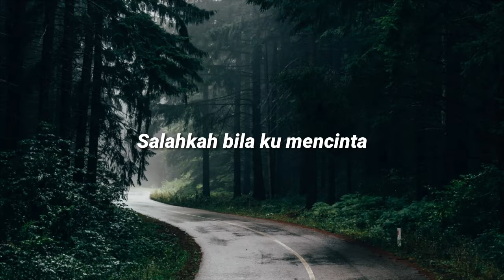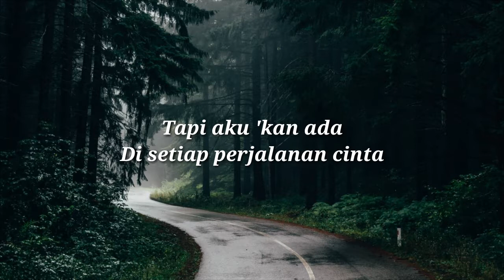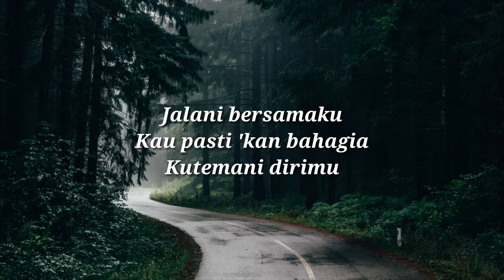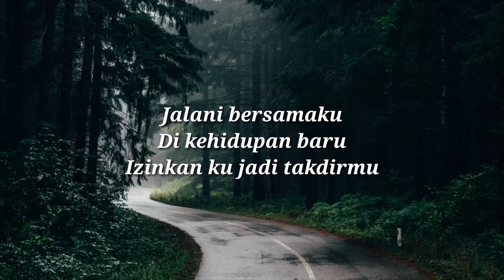Rizky Febian - Menari (Lyrics)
Song Credits - Menari

Written by : Rizky Febian
Executive Producer : NET. Talent Management
Producer : Quilla Jozal
Music Produced & Arranged by : Laleilmanino
Vocal Director: Laleilmanino
Backing Vocals : Ratih Riskomar
Mixing and Mastering : Rayendra Sunito

Music Recorded at Organic Studio

Director : Bima Indra Sakti , Virlan Wana Langgong
Producer : Quilla Jozal,
D.O.P & Editor : Virlan Wana Langgong
Koreografer : Reza Muhammad
Talent : Tegar Satrya
Dancers : Fany Gusyanti , Mario Avner F, Euridite Gumulya, FA Vinitia L ,Tommy Sandy S

NET Talent Management is a part of NET Media Group based in Jakarta, Indonesia. Our artists include Rizky Febian, Bilal Indrajaya, Besixxs, Sarah Fajira and many more.